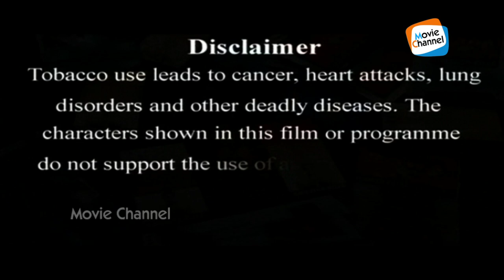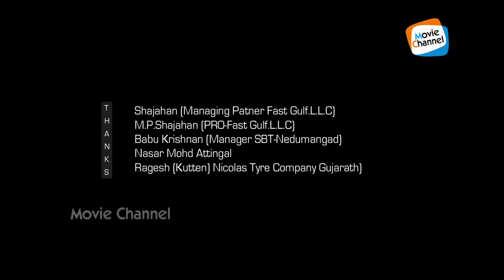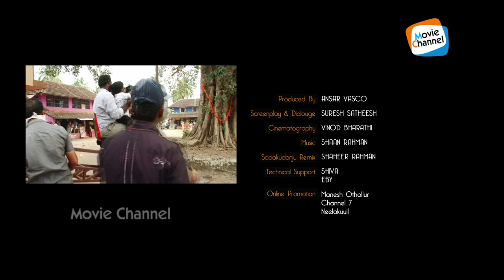Kutteem Kolum Malayalam Movie | Malayalam Full Movie | Sanusha Santhosh Family Entertainment Film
Vinayakan is well-respected and loved by the villagers. Along with his adopted brother Shakthi, he takes care of the village. However, their lives change after Indhu enters the scene.
Kutteem Kolum (also written as Kuttiyum Kolum ) is a 2013 Malayalam comedy film directed by Guinness Pakru, who made his directorial debut with this film. Starring Guinness Pakru, Munna, Adithya and Sanusha in the lead roles, the film was produced by Ansar Vasco under the banner United Films. The script was written by Suresh Satheesh, while the story was written by Pakru himself which revolves around the bonding between friends living in an imaginary village named Kumarapuram bordering Tamil Nadu. Cinematography was handled by A.Vinod Bharathi, and the stills by Vibin Velayudhan. The film released on 30 March 2013.